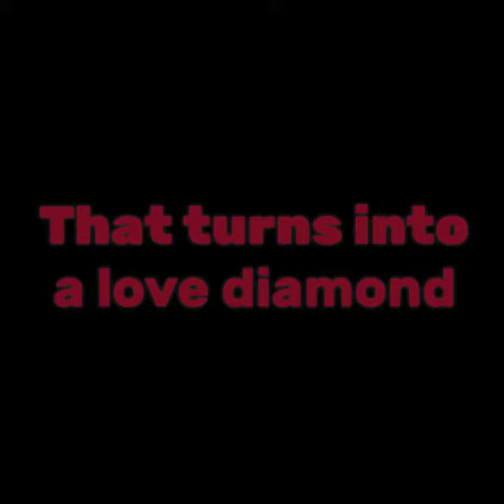New video for Restaurateur in the Alliance Empire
Caught in a love triangle that turns into a diamond.
Jade is busy running her restaurant and should marry someone soon as that was agreed in her contract with the Empire. However, she loves a slave, which is forbidden. Her solution is to stave off marriage for as long as possible, but then she inadvertently discovers a new law which Jane had kept secret-the possibility to marry three men. She only now needs to convince the three men to marry her.